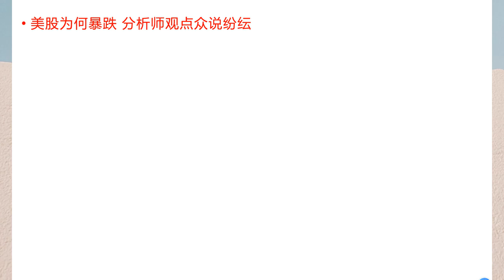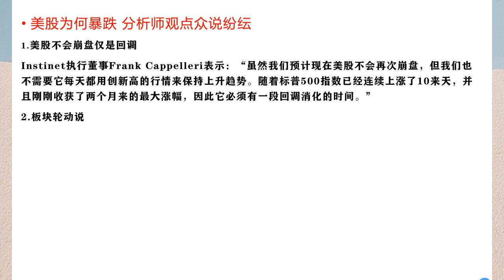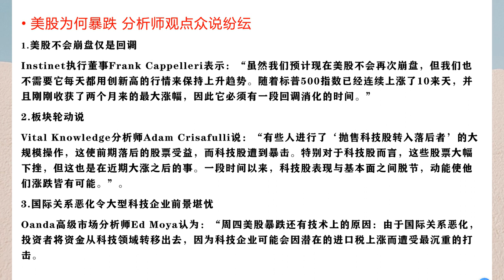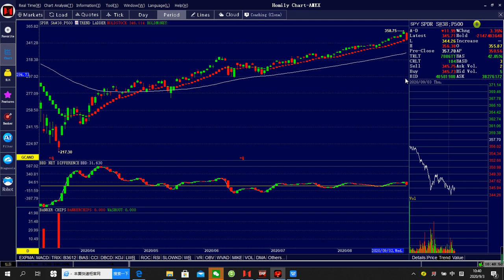今日三大指数齐齐暴跌，是回调还是崩盘？现在适合进场抄底？请观看《20200903 SPY》今日解析